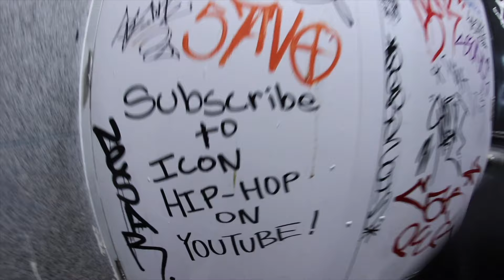ICON Hip Hop - 23 Till Infinity (The story of the cypher)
"It all started in a park, three years ago in the destructive wake of what covid did to the local music scene. A collective was born out of a weekly meeting of rappers, beatboxers, producers, dancers, painters, and consumers of hip hop. What began as a traditional hiphop cypher transformed into a local cultural force pushing the boundaries of what is possible as independent organizers. As time passed many locations and characters were home to and found home within our community. We expanded and went through many phases and faces all in pursuit of fighting to maintain the beating heart that’s in the centre of a worldwide musical phenomenon. Hiphop is a globally dominant culture that has captured the minds hearts and bodies of billions. Icon hiphop is here to remind you that it all started in a park."

This is a one take rap video filmed in Vancouver BC filmed in Jan of '24 that chronicles the inception of ICON Hip Hop.